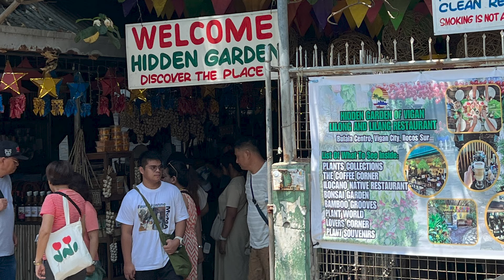ビガンのホテル、ベネト デ ビガンで食べる朝食【フィリピンひとり旅2024年4月版㉛】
◆関連動画
★ビガン日記

ホテルーベネトーデ ービガン
Hotel-Veneto-De-Vigan